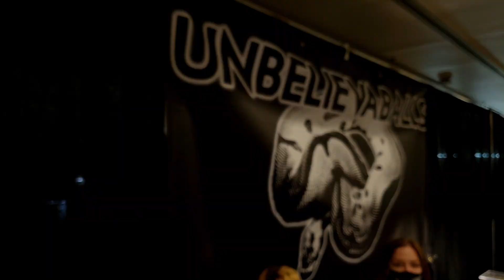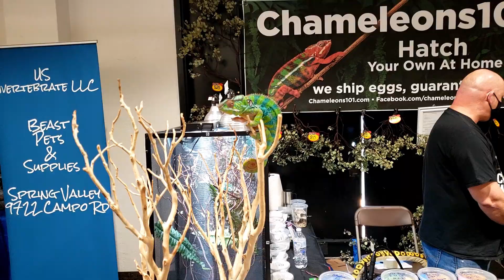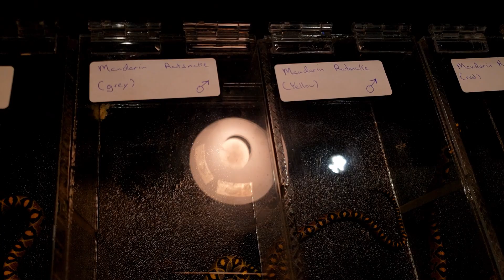Trip To The Reptile Expo 2021: See all the snakes!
I'm headed to the 2021 San Diego Reptilian Expo and I'm bringing you with me! We'll look at a bunch of ball pythons, Carpet pythons, boas, Brazilian rainbow boas, Reticulated pythons, as well as some cool creatures with legs!
I'm not planning to buy anything... but did I?

Mailbox:
Green Room Pythons
3727 W. Magnolia Blvd

This channel is all about the care of ball pythons, health, breeding, genetics, handling, behavior. We'll cover everything I can think of that has to do with keeping ball pythons. Lots of layman term science, and some laughs.